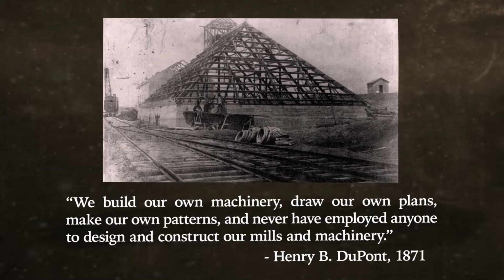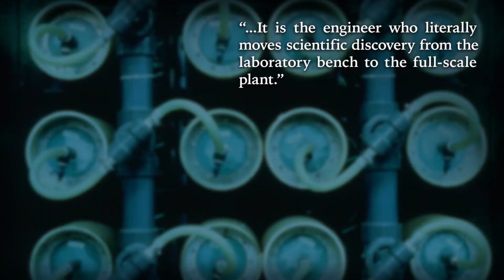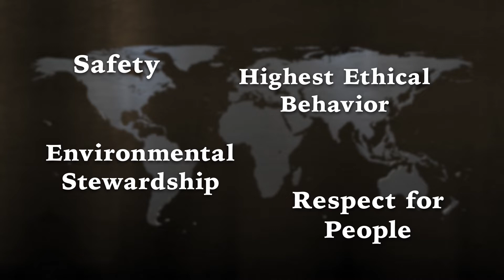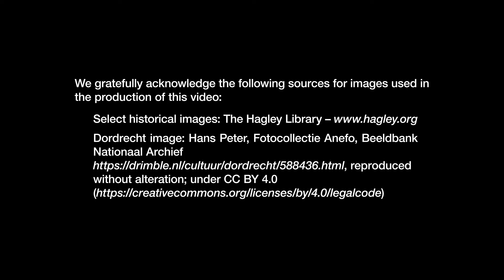DuPont Engineering | Making the Impossible Possible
Throughout DuPont's history engineers have had a major role in helping deliver solutions to some of the world’s most pressing challenges. DuPont engineers help make lives better, safer and healthier for people everywhere - by making the impossible possible.